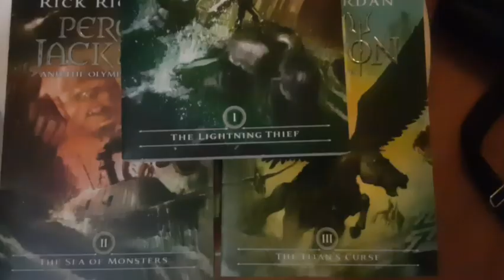PERCYDATHON TBR 🇵🇭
Today is June 1! It's the start of PJO Readathon!
I want to share my TBR and I'm Soooo EXCITED since this is my first time joining a readathon. 🤗

Books mentioned in this video:
1. The Girl the Sea Gave Back by Adrienne Young
2. The Chaos of Stars by Kiersten White
3. Daughter of the Pirate King by Tricia Levenseller
4. Trail of Lightning by Rebecca Roanhorse
5. Bel Canto by Ann Patchett

Check out Scribd and use my link to sign up and you'll get 60 days free 😊

We can also talk on Twitter, Instagram and Goodreads! ❤

Music on the video:
1. Acoustic Shuffle
2. Music: Dear Autumn
Musician: @iksonofficial
3. Music: That Day
Musician: Jef